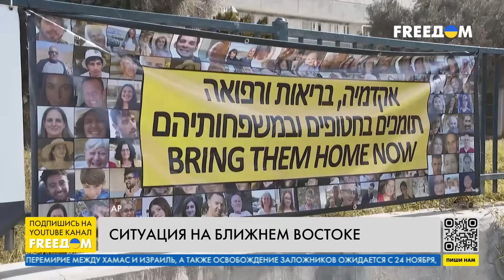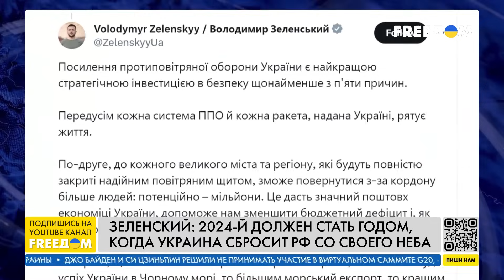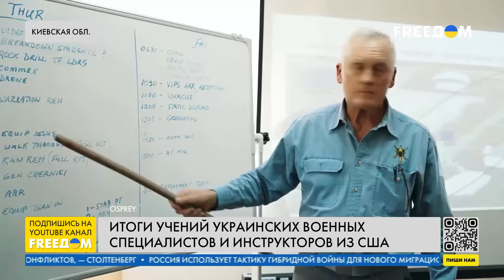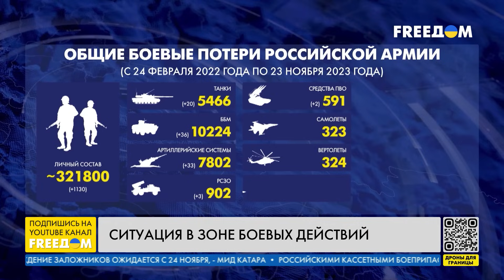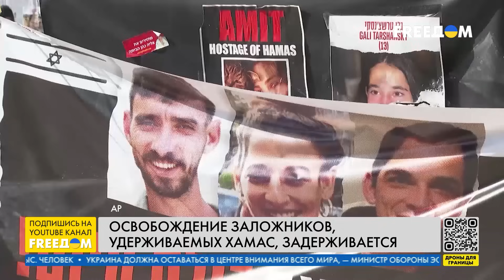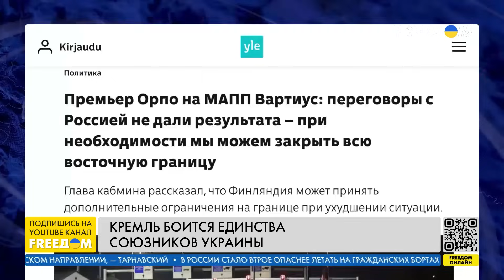⚡️ Наше время. Новости на FREEДОМ 23.11.23 | Атака ВС РФ по ЧЕРНОБАЕВКЕ. ЦАХАЛ показал туннели ХАМАС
О трагических последствиях атаки оккупантов РФ по Чернобаевке, ситуации в Газе и совместных военных учениях Украина – США узнавайте в итоговом выпуске новостей "Наше время" на телеканале FREEДОМ. Включайтесь, чтобы знать правду!